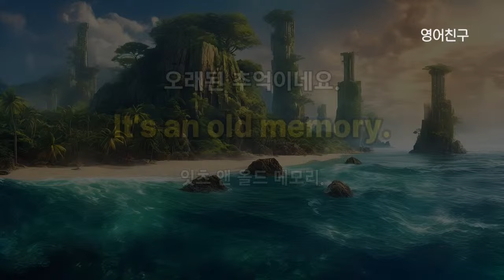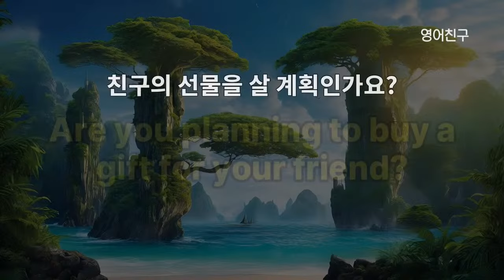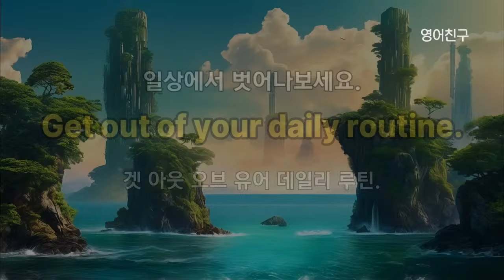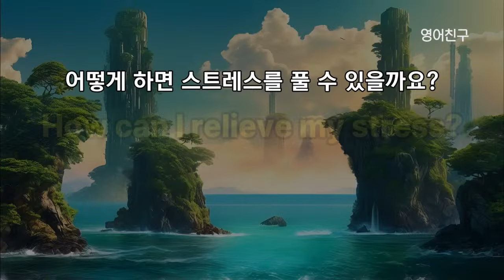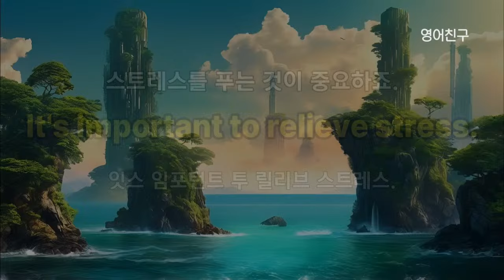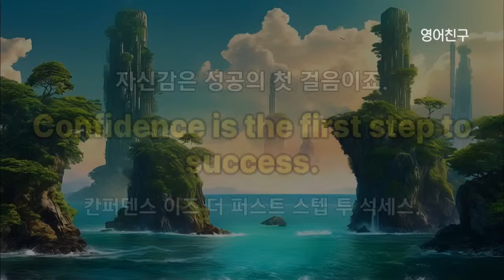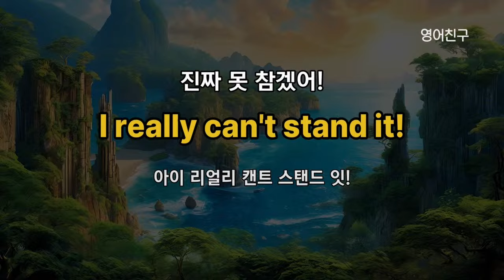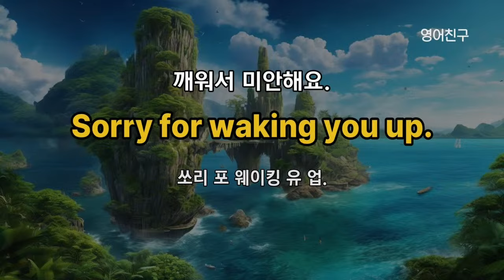#351 간단하게 배우는 회화 영어 l 영어회화 300문장